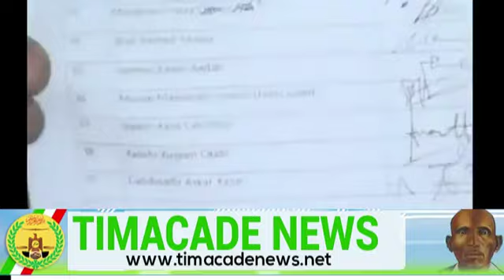Xil Tanyanle Oo Sheegay Magacyada 39 Xildhibaan Ee Codka Siiyay Sheegayna in Golaha Wakiilad